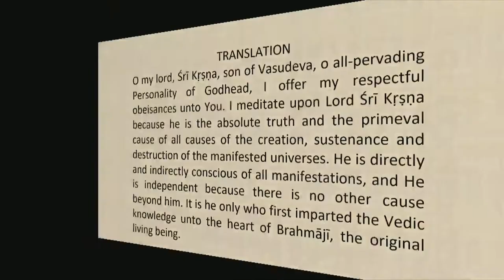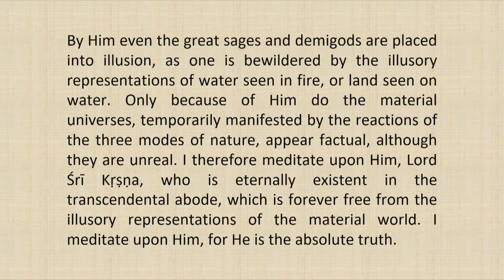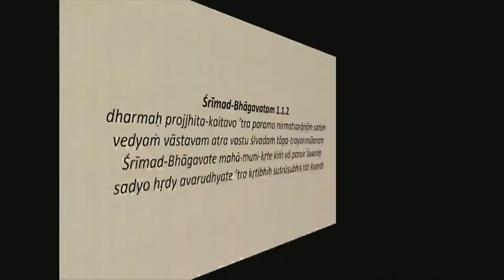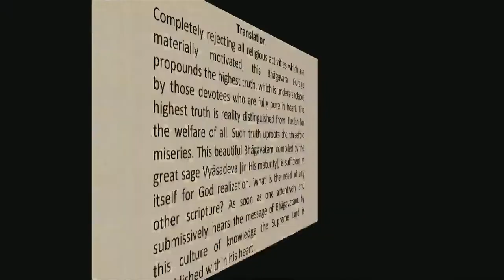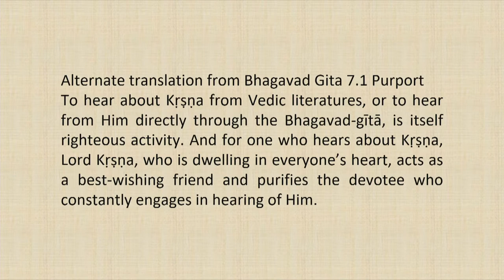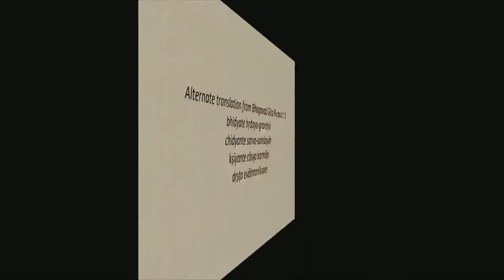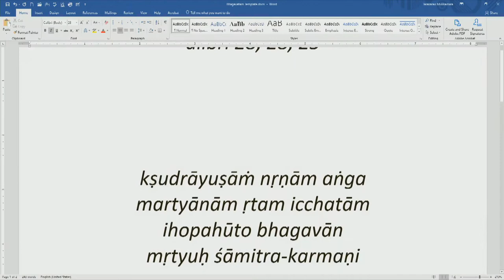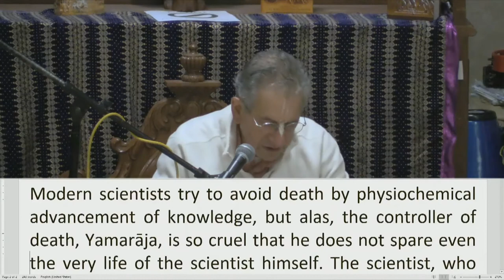Srimad Bhagvatam Class by HH Harivilas Maharaj After Mangal Arati 2020 10 05